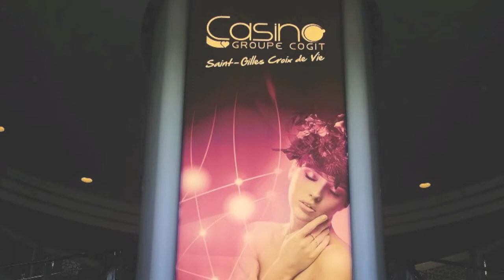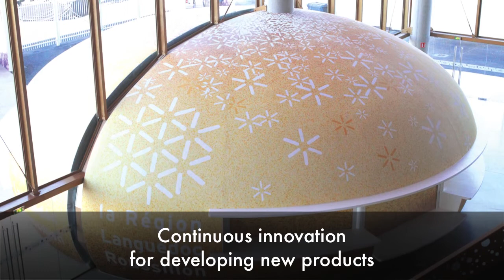CLIPSO PRESENTATION USA